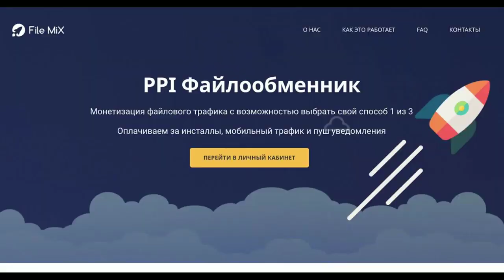ЗАРАБОТОК В ИНТЕРНЕТЕ БЕЗ ВЛОЖЕНИЙ ! 2020 АКТУАЛЬНО ! ДО 5000 РУБЛЕЙ В ДЕНЬ ! ПА